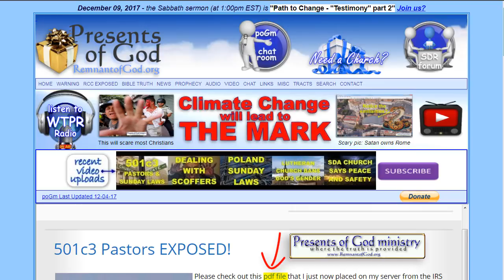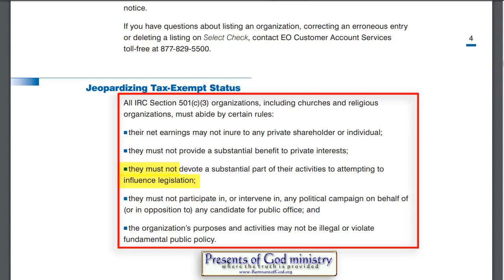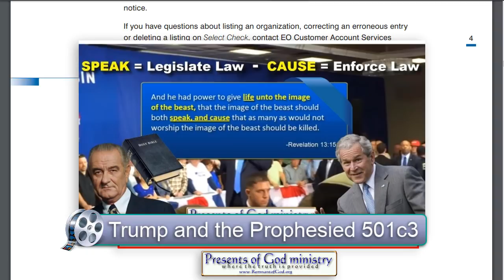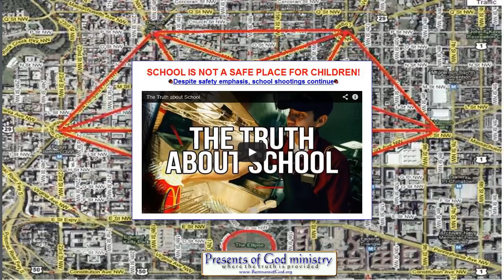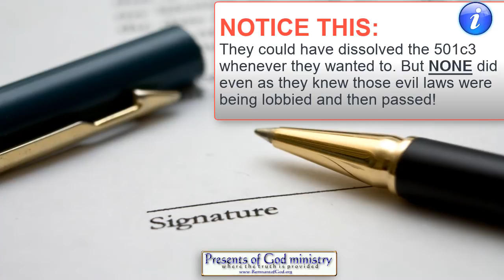501c3 Pastors EXPOSED!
Many miss what their 501c3 pastors did the last few decades when all those antichristian laws were lobbied and passed. This video hopes to make them realize just how bad this actually is.

COME OUT of the fallen churches! Jesus will not accept His bride in apostasy when He returns!

All links to the videos and articles mentioned in video are in today's poGm blog entry